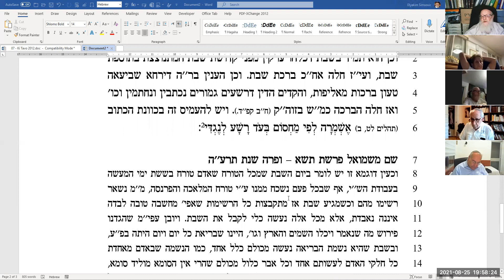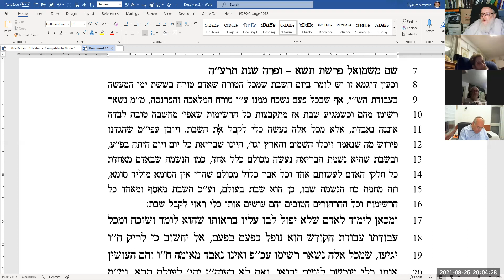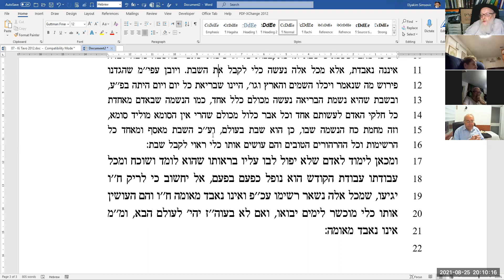05 Ki Tavo 5781